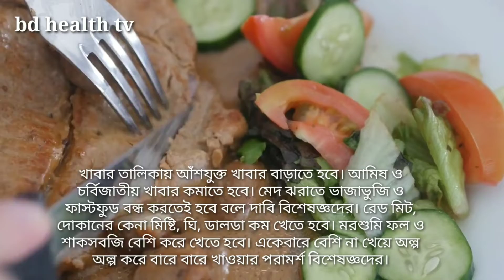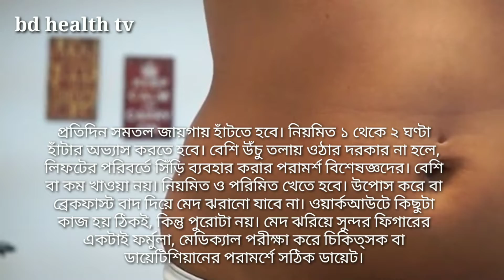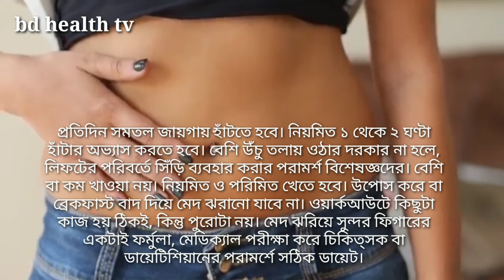ওজন কমানোর সহজ ডায়েট||Take a look at how to lose 5 kg weight in one week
এক সপ্তাহে কিভাবে করে 5 কেজি ওজন কমাবেন দেখে নিন! Take a look at how to lose 5 kg weight in one week

ওজন কমানোর সহজ ডায়েট চার্ট
ওজন কমানোর সহজ উপায় ডা জাহাঙ্গীর কবির
ওজন কমানোর সহজ উপায় ব্যায়াম